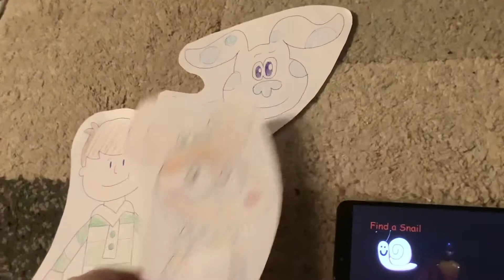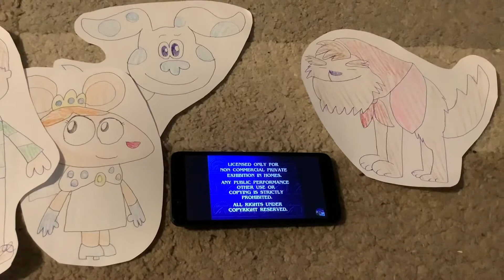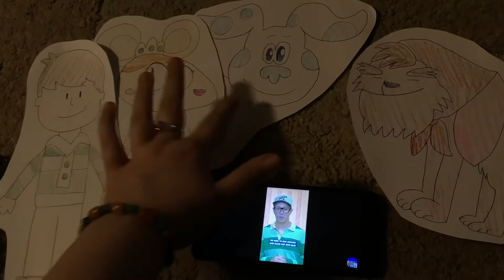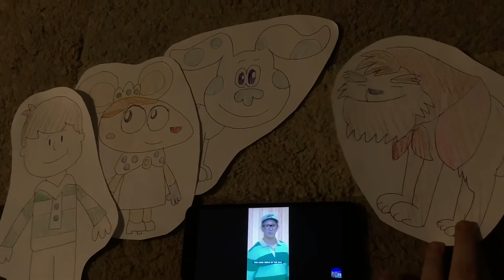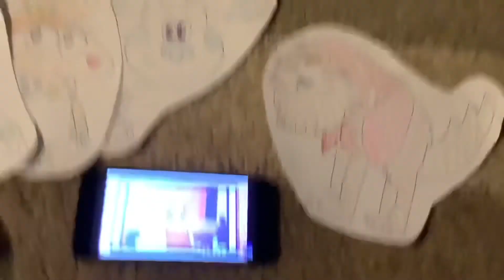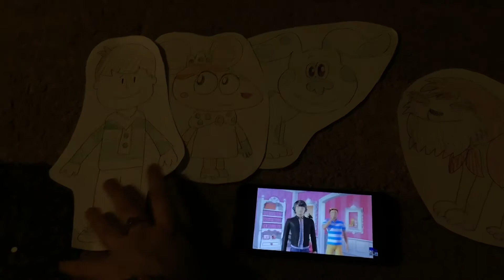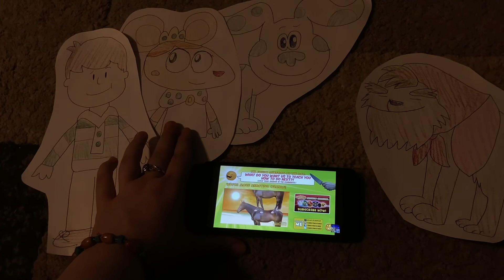Toono This Weekend Reaction Time: Kristian’s Top 10 Cartoon Dogs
In this video, Queen Mabel, Granny Rose, Steve and Blue are gonna react to Top 10 Cartoon Dogs.

A gift for Kristian TV 2021 Cartoon Cartoons (Kristiancastellanos3)